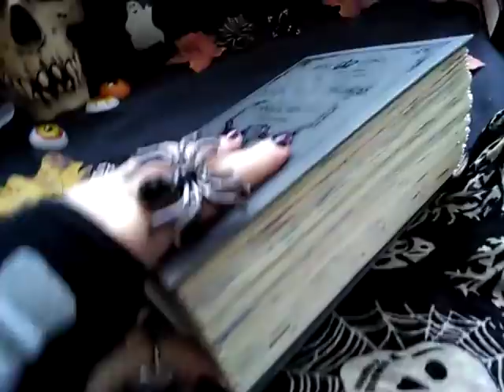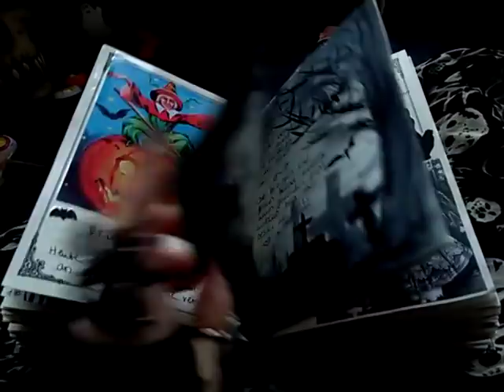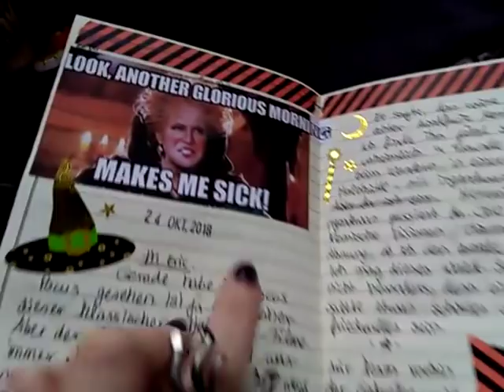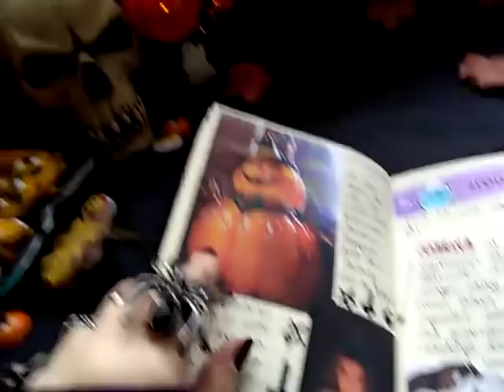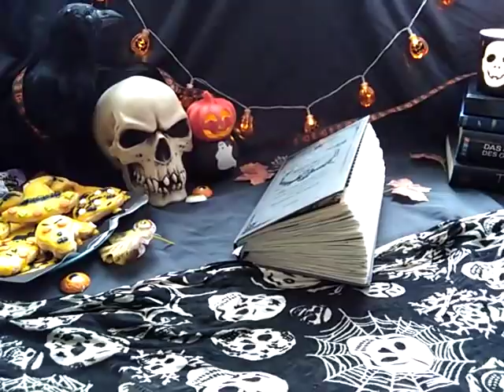Journal no. 47 flip through pt. 03 💀 Happy Halloween! 🎃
Stay spooky! Happy Halloween! 👻🖤🎃